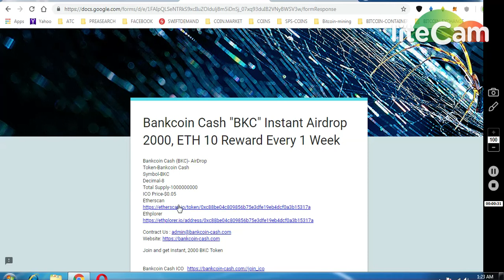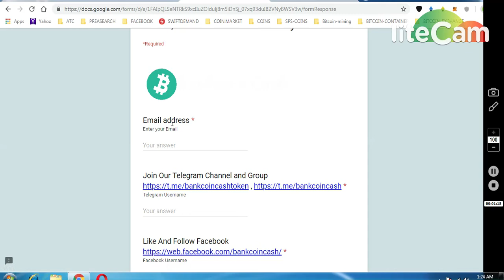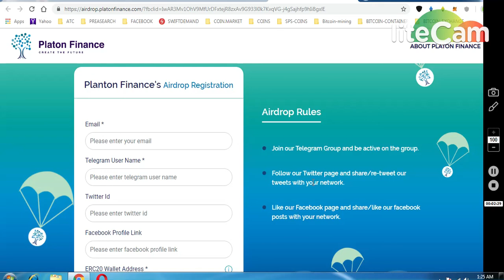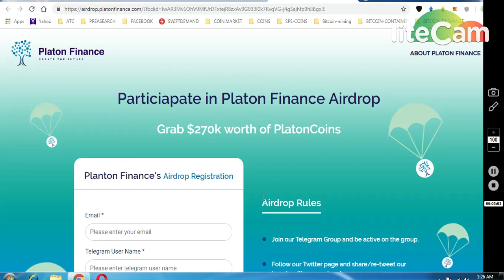BANK CASH COIN 2000 WORTH 100 $ LISTED || *PLATON FINANCE 270k $ BIG AIRDROP LISTED IN LATOKEN.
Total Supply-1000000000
ICO Price-$0.05

     (WORTH 80-90$)

6) BITDEPOSITARY EXCHANGE EARLY ACCESS (12,90000 TOKENS

7) BINANCE STOP LOSS HINDI || BINANCE एक्सचेंज पर स्टॉप लोस